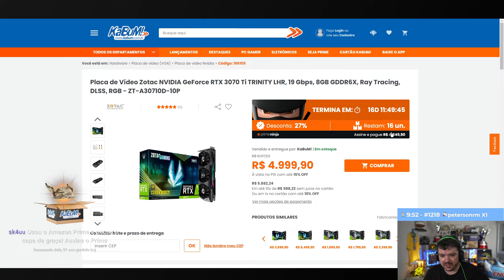GAULES, LIMINHA, BT0 E VELHOVAMP JOGANDO GREEN HELL (13/06/22) #3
GAULES, LIMINHA, BT0 E VELHOVAMP JOGANDO GREEN HELL

CANAL DO GAULES NA TWITCH: Gaules
CANAL DO LIMINHA NA TWITCH: LIMINHAG0D
CANAL DO BT NA TWITCH: bt0tv
CANAL DO VELHOVAMP NA TWITCH: velhovamp1